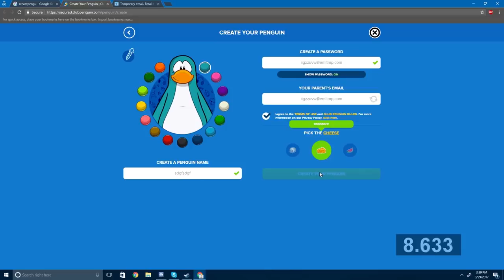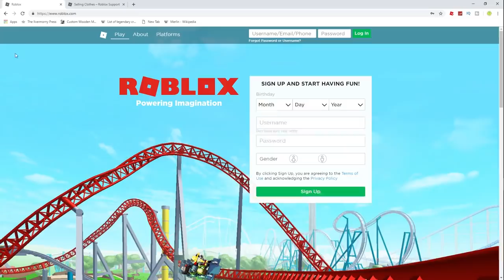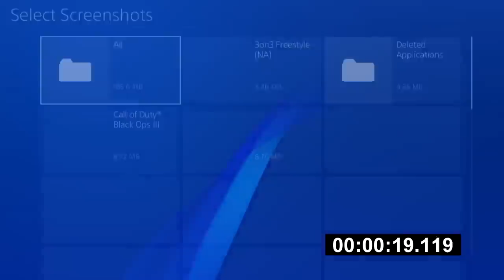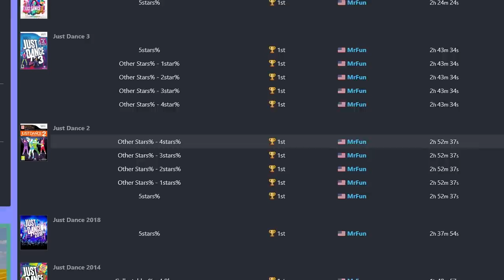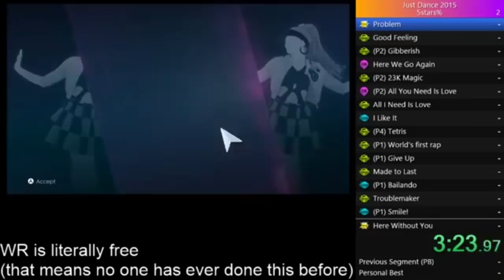SPEEDRUNS que você NÃO SABIA que existem!